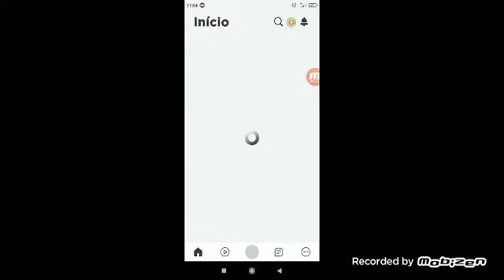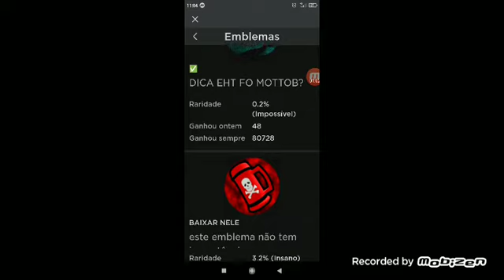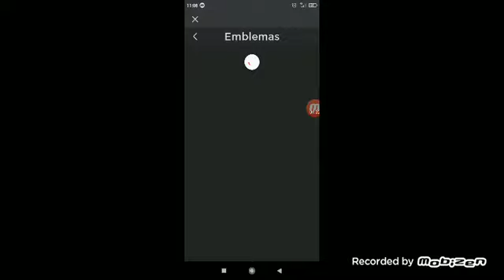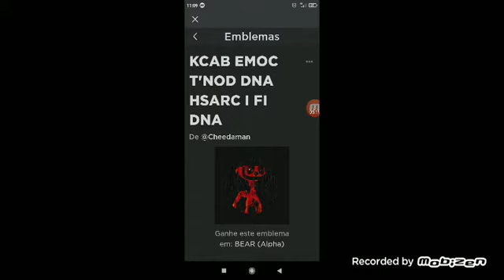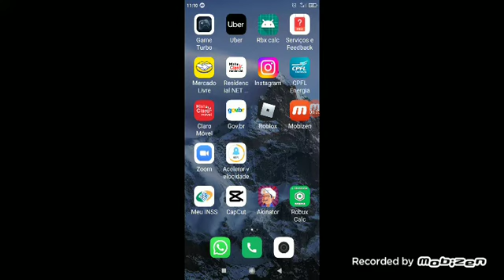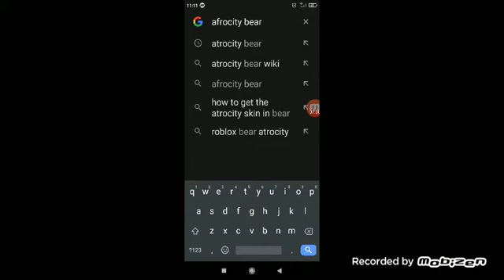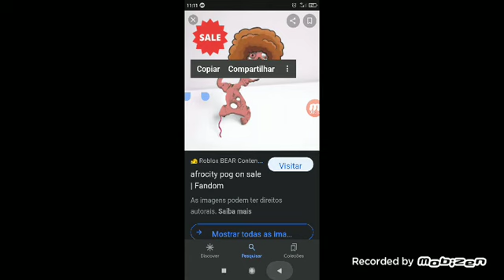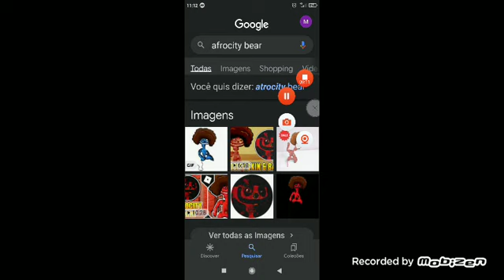revelando tudo sobre o afrocity Bear - roblox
curiosidades sobre o afrocity
pessoas pegando com cheat
pessoas ensinando como pegava